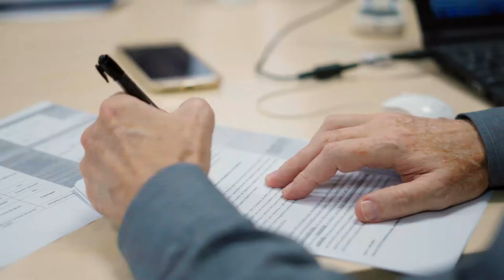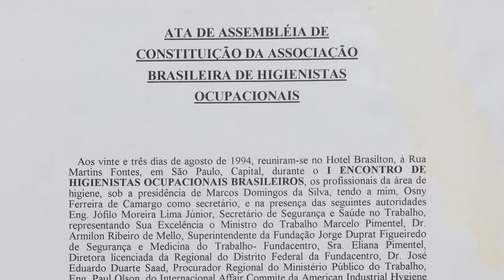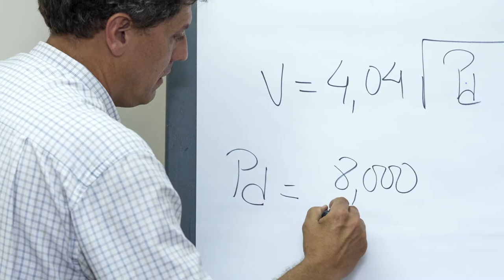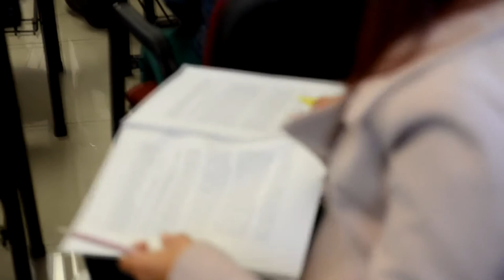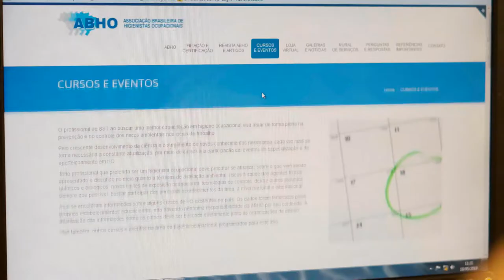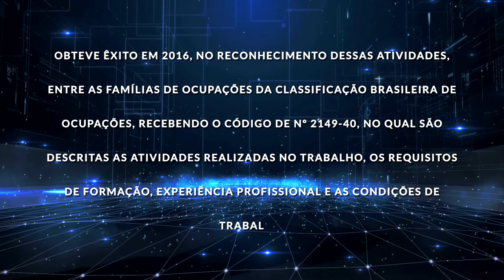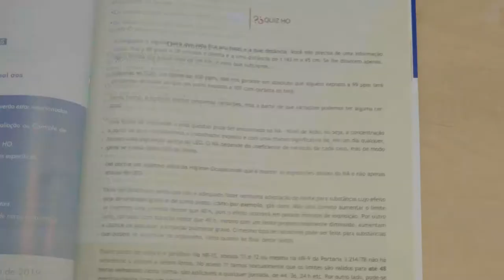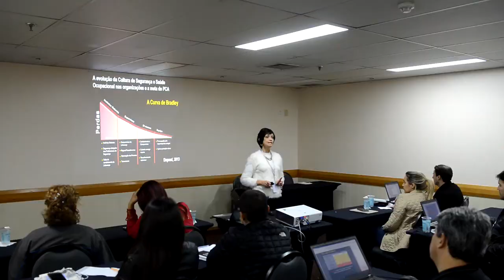ABHO 25 anos - Institucional